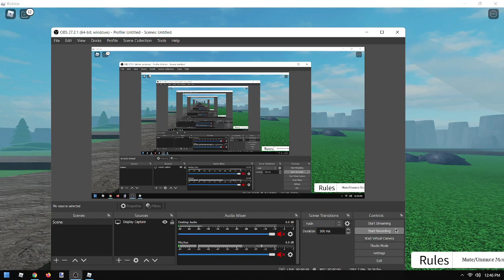How To Get "The Heroic Droid... Badge" In "Tower Blitz Roleplay" - Roblox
How To Get "The Heroic Droid... Badge" In "Tower Blitz Roleplay!"